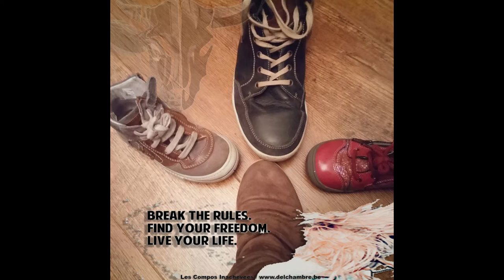Happy New Year 2016,Bonne Année 2016,Acoustic Martin Guitar,Les Paul Custom Guitar,Fender Jazz Bass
Enjoy, comment, what ever ... thank's for your listen.

une bonne pour 2016 de nous à vous tous.
un morceau avec nos vraies voix dedans.
on commence joli et gentil et on finit tout à fond ...

bbbooooonnnnnnnnnNNNNNeeeeeE aaannnNnnnnéééEEEEEEE